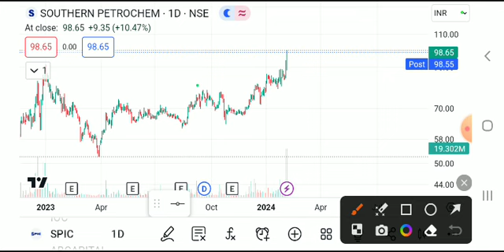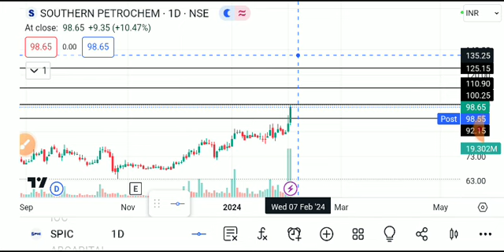Spic share latest news, spic share latest news today,spic share,spic share news